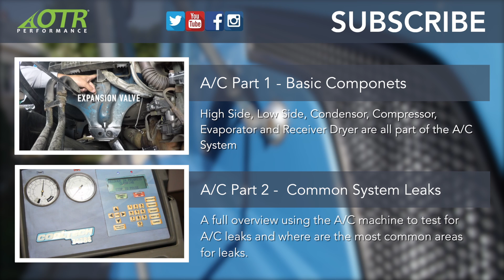Volvo Truck Hood Latch | How To Replace | OTR Performance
Volvo Truck hood does not close? Could be the hood lock or hood latch is broken.

LOCK: The lock inside the assembly normally gets worn out and your hood will not hold the pressure. This usually causes your hood to "pop up" when your driving down the road and this can be very dangerous. We recommend also replacing the hood pin that attaches to this hood latch.

LATCH: This hood latch will latch onto the hood lock and secure the hood. This hood latch is recommended to be replaced when you have issues with your hood that keeps coming popped up or unlatches from the hood lock.

Replacement parts: Lock: Right - 20565618 Left - 20490445. Latch: 20498998

OTR Performance, OTRPerformance 2006 volvo 670, 780 how to open engine hood